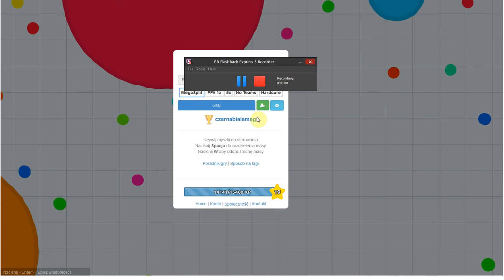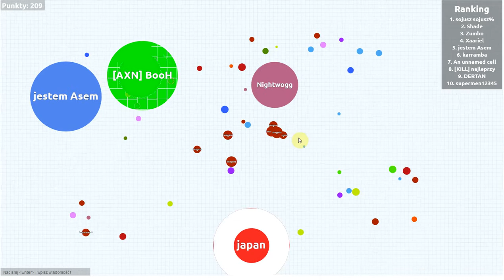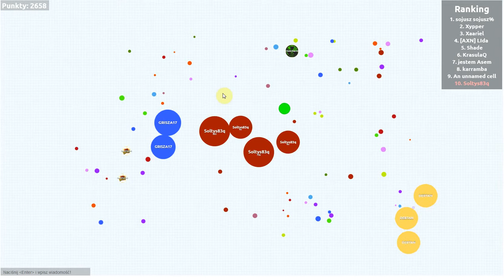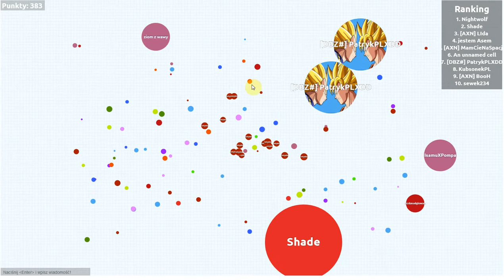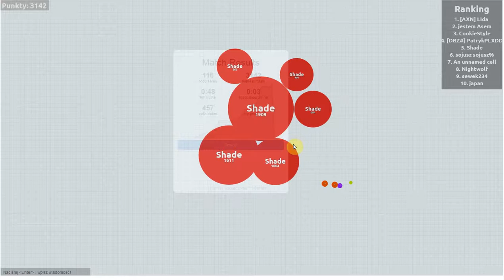bubble am GamePlay 2